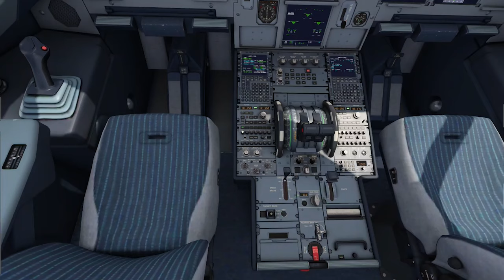AeroFly Global: Tokyo (HND) to Osaka (KIX) - TIMELAPSE | ANA A321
Today's  Video: AeroFly Global: Tokyo (HND) to Osaka (KIX) - TIMELAPSE | ANA A321

Specs:

Mobile:
Galaxy S24+

PC:
15" LG Ultra Gear (middle specs) for anything.
Processor: Intel Core i7 10th Gen.
Ram: 16GB DDR4
SSD: 256GB + 1TB
Graphic: Intel UHD Graphic + GTX1050

©Korea001 2024